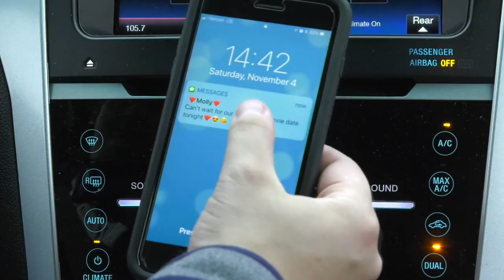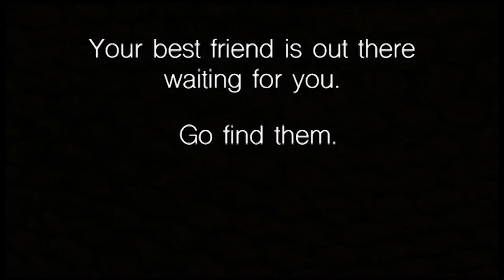04-07-2021 - HPU All Access